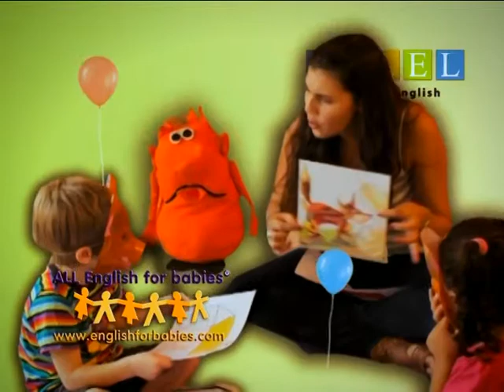INGLES PARA BEBES LOS SURGENTES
Ingles para bebes. Consultá por clases desmostrativas gratuitas en  Saenz Peña 62, Los Surgentes,  Profesora Natalí Pesce. Comercial DEMO realizado por Hugo Urraco - VUGA Producciones